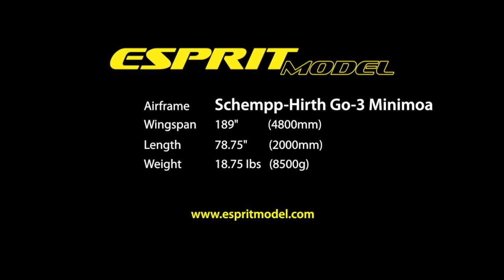Esprit Model Schempp-Hirth Go-3 Minimoa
Subject: Schempp-Hirth Go-3 Minimoa

The Göppingen Gö 3 Minimoa is a single-seat sailplane produced in Germany. It was designed by Martin Schempp and Wolf Hirth. This airplane established several records, including the world altitude record of 6,687m (21,939 ft) in 1938 in a thunderstorm. Richard du Pont and Chet Decker flew Minimoas to win the US Championships in 1937 and 1938. It was made out of wood and fabric with cantilevered "gull" wings. The B-version in 1938 had thinner wings with a modified section and the gull's kink in a different place. The undercarriage was non-retractable. It was the first glider built to carry water-ballast in a tank behind the pilot. The Let Model's scale version of this beautiful sailplane comes with the fiberglass fuselage and flawless finish in white or beige gel-coat. The canopy is removable with fiberglass frame and comes complete with a scale-like latch. The cockpit is completed with instrument dashboards and fiberglass seats, just like the actual plane. Fix launch wheel as well as tow release are also installed. The wing and fuselage both have pre-installed wiring harnesses that also include multi-pin connectors for fast, trouble-free setup at the field. The wing is beautifully finished in scale like Solartex and ready for your aileron, and spoiler servos. The foam core, obecchi sheeted, composite reinforced wings are easily removed for transportation yet are securely held in place with Let Model's ingenious retention system. All these features give this model performance characteristic similar to a full scale airplane while still remaining very light and beautifully built. The synergy of low weight and strong structure is very unusual even in a custom production sailplanes and can only be achieved with careful attention to design and construction. This model is considered one of the best values on the market today.